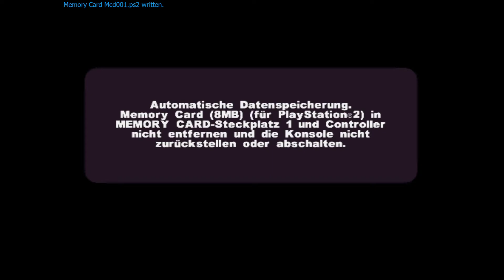Metal Arms Glitch in the System Part 17 - Das'n großer Bohrer [German / Let's Play]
Hey Ho,
Wir spielen Metal Arms Glitch in the System. Warum?
Das ist ein Kindheitsspiel von mir und ich will es Domi zeigen. Es ist wirklich großartig. ^^

Es ist ein Third-Person-Shooter-Action-Adventure-Videospiel, das vom amerikanischen Team Swingin 'Ape Studios entwickelt und am 18. November 2003 veröffentlicht wurde.

Story: Wir spielen einen Roboter namens Glitch, der sich mit den Druiden zusammenschließt, um den bösen General Rostfluch und seine Milbots zu vernichten.

Selber spielen: Das spiel kam auf der Nintendo GameCube, PlayStation 2, Xbox 360 und Xbox raus.
Also müsst ihr es wohl für eine von diesen Konsolen kaufen. :P